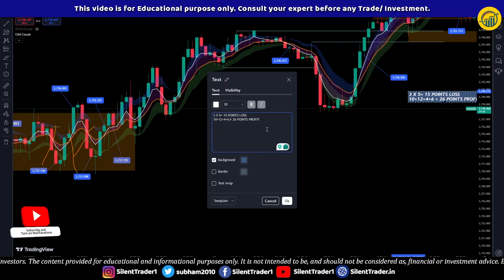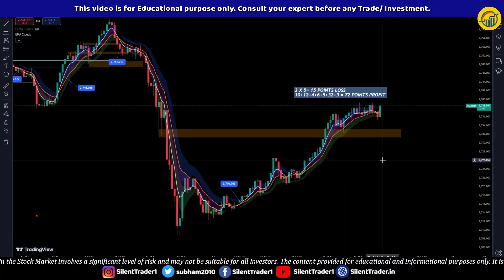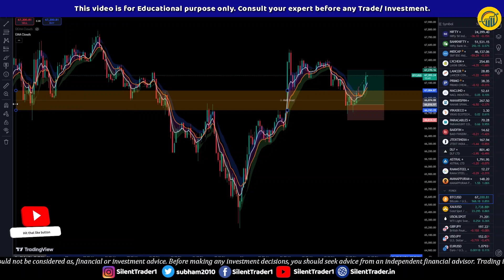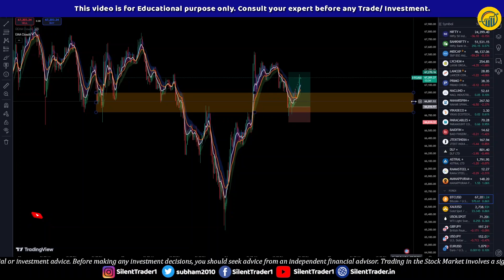NEW PERSONAL INDICATOR RECENTLY DEVELOPED FOR YOU ONLY (REVEALED)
In this video, I am revealing my newly developed indicator, which will be very simple and easy to use. You can only use this code on the trading view platform. I also have a new cloud code available; the link is attached below. Just download the code and add it to your trading view platform.

⚠️Warning!  I am not a financial expert, all sharing is for entertainment and learning purposes only.  Everyone is responsible for their own decisions.

Modified code for tradingview.in :-
Copy the code and paste it on Pine editor and change the settings as I mentioned in my video.

In this channel, I will give free nifty or stock trading tricks with the best indicators.

In my personal experience, I prefer to use the formula Woodies and CCI as well.

IF YOU DO NOT JUDGE THE TIME THEN IT WILL SHOW YOU THE RESULT OF YOUR INVESTMENT, I CAN SUGGEST YOU IF U ASK ANY QUIRES IN THE COMMENT BOX. I DO NOT DEPEND ON ANY ANALYST OR MAYBE THE PAID ANALYST ALSO FOR ANY SUCH TYPE OF CALLS. THEY ALSO RUN THE BUSINESS IF YOU THINK PROPERLY. TIME IS THE MONEY IF.

Join our FREE telegram channel to get access to Trading Set-ups, Ideas, Analysis and so much more:

SILENT TRADER !!!